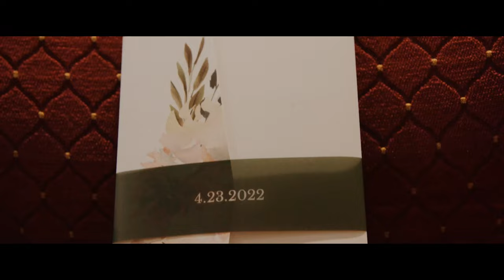Touching best man speech, single father, best friend- such an incredible wedding at Airlie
Morgan and Nick’s romantic wedding celebration at the formal gardens at Airlie was a day worth waiting for. It felt just magical. Morgan was so excited marrying Nick and creating this new family with him and his son, Hollin. At the end of the night Morgan and Nick were sharing a private last dance in the pavilion while everyone else was getting ready for a sparkler exit.

Morgan writes, “Nick and I met on Bumble right at the beginning of COVID. Bumble is the app where the girl has to message first and as soon as I did we talked nonstop. He was so easy to talk to and we planned to meet up within a couple weeks. Unfortunately at the beginning of COVID nothing was open, other than essential businesses. I had recently bought my old farmhouse and thought we could multitask a little bit and we decided to meet at Lowe's. We walked through the garden section and talked about my garden I was going to be putting in and then he helped me pick out paint and an automatic lock for my house. He was such a gentleman and we talked like we've known each other for years. The rest is history :)

Nick and I share the same values, aspirations, and have similar priorities in life. Family is most important to each of us so that was one of the first things we really appreciated about each other. Nick is incredibly loyal and I know for a fact he has my back in any situation and there's no problem he can't solve. He's just the kindest and most genuine person I've known. He is so gentle and understanding with me. He is always going out of his way to do things that he knows will make my day easier or make me happier. One of my favorite things is that he will make phone calls, reservations, etc, for me since he knows I hate talking on the phone, haha.”

We, Desmond and Vera from Fine Art Wedding Film hope that their wedding movie will bring back joyful memories of this perfect day spent with family and friends.

Ceremony and Reception venue
Airlie - Upper Formal Gardens

Wedding planner
Jes Frank

Photographer
Stephanie Dee

DJ
DJ Child

Florist
Good Earth Flowers

Make up
Evergreen Beauty

Hair design
Evergreen Beauty

Dress designer
Lillian West

Photo Booth
321 Flash Photo Booths

Instagram handles #
Airlie @airlieva
Bride and Joy (Jes Frank) @brideandjoyrentals
Gateau (wedding cake) @gateauva
Photography @stephdeephoto
Flowers @goodearthflowers
Photo Booth @321flashphotobooths
Bride Instagram